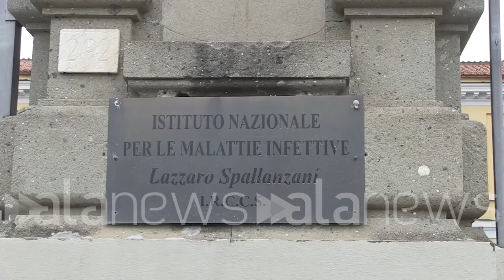L'arrivo di altri tre casi sospetti all'Ospedale Spallanzani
Amato: "L'operaio di Tivoli non ha mai avuto contatti con la coppia cinese"

 (Roma). Altri tre casi di presunto contagio allo Spallanzani. Uno è arrivato in ambulanza accompagnato dal personale sanitario altri due in macchina da soli.
Riguardo invece il terzo caso scoperto stamattina, l'assessore regionale alla Sanità Alessio D'Amato ha spiegato: "L'operaio manutentore del'Hotel Palatino ricoverato all'ospedale Spallanzani, caso sospetto di infezione da coronavirus, non ha mai avuto contatti con la coppia di turisti cinesi che hanno contratto l'infezione". (Giuliano Rosciarelli/alanews)